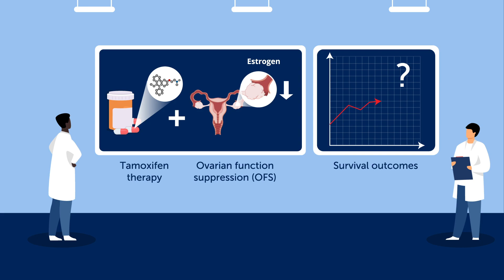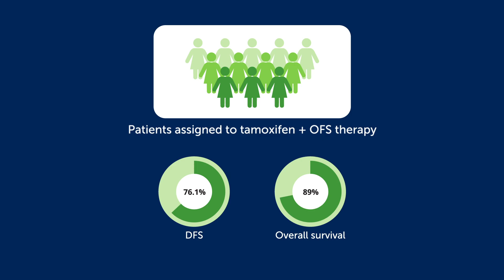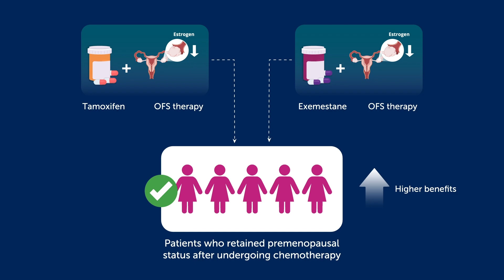Adjuvant Endocrine Therapy in Premenopausal Breast Cancer: 12-Year Results From SOFT